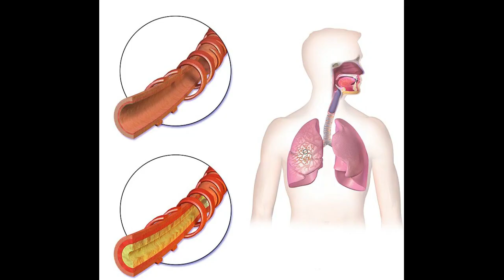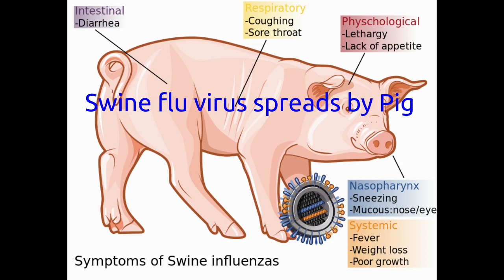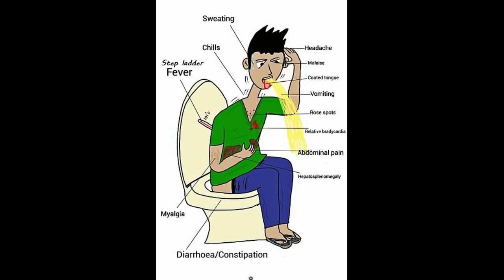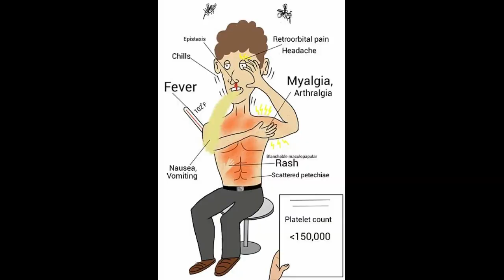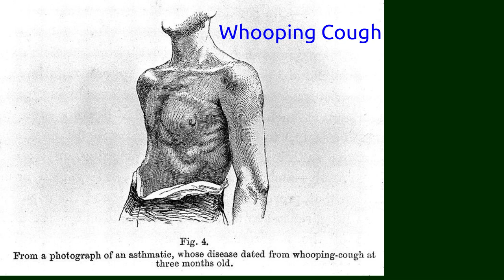Diseases in Humans